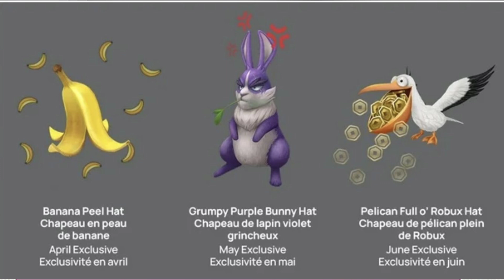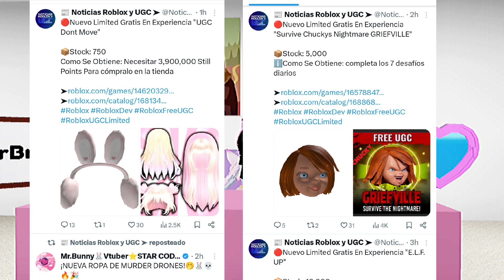NUEVO EVENTO MEGA HUNT?, NUEVOS ACCESORIOS PARA THE HUNT?, ACCESORIOS GRATIS NOTICIAS DE ROBLOX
✅CABEZA 10 MIL COPIAS

❤️ PRONTO GRATIS
PIEDRA

💙 NUEVO CÓDIGO
CheeseTabby
EXPERIENCIA DANCE